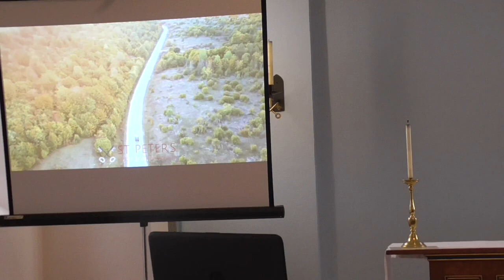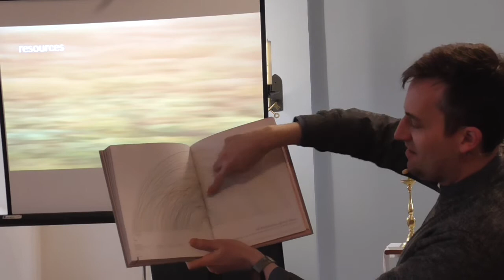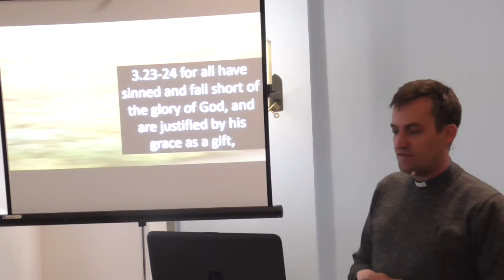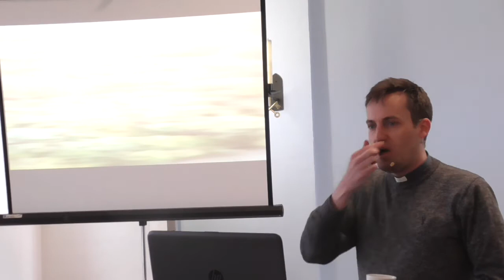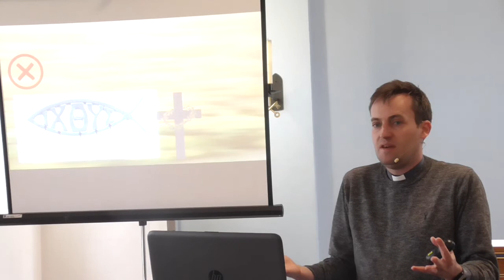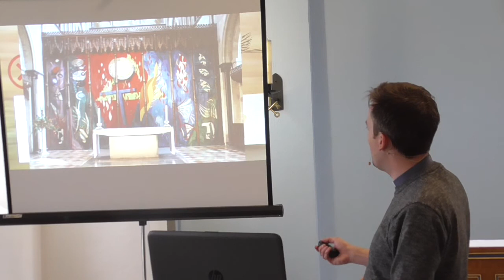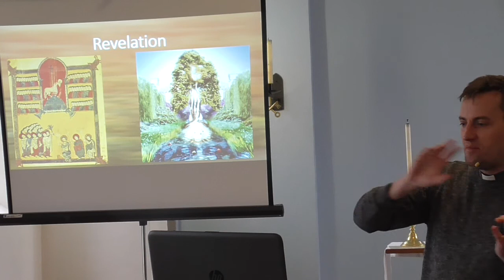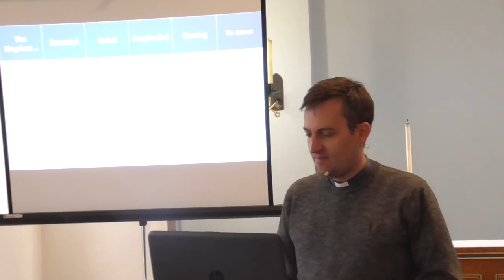Journey through the Bible - session 5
Living in the Kingdom and the Kingdom to come.
Romans - Revelation